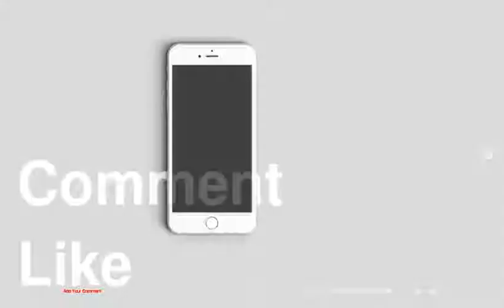This Is What the Emmys Looked Like in 2005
be creativo
1 : Jennifer Garner
2 : Mischa Barton
3 : The Black Eyed Peas
4 : Isla Fisher and Sacha Baron Cohen
5 : Felicity Huffman and William H. Macy
6 : The Cast of 'Desperate Housewives'
7 : Charlize Theron and Stuart Townsend
8 : Alyson Hannigan
9 : Michael Cera and Alia Shawkat
10 : Star Jones
11 : Tess Smith
12 : Kristin Chenoweth and Kristen Bell
13 : Hugh Jackman
14 : The Cast of 'Everybody Loves Raymond'
15 : Lauren Graham
16 : Donald Trump and Megan Mullally
17 : Patricia Arquette
18 : Ellen DeGeneres
19 : Patrick Dempsey and Ellen Pompeo
20 : Kristen Bell (Again)
21 : Paula Abdul
22 : Portia de Rossi
23 : The Cast of 'Lost'
24 : Halle Berry
25 : Macy Gray
26 : Clay Aiken